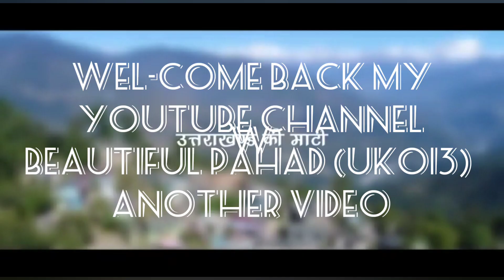"उत्तराखण्ड की माटी" पहाड़ की संस्कृति पर आधारित सुन्दर गीत## Geeta Noutiyal